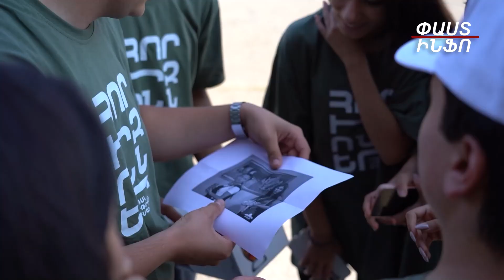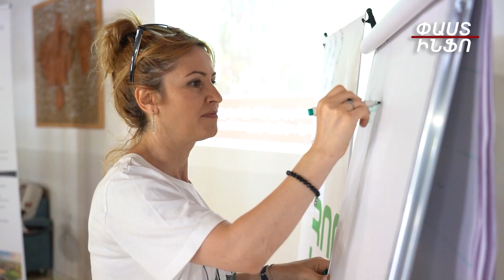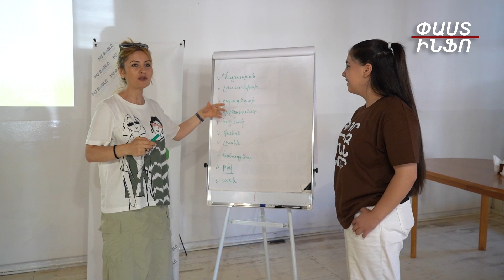«Իմ քայլը» հիմնադրամի նկարահանող խումբը 3 օր անցկացրել է «Հորիզոններ» ծրագրի ճամբարականների հետ